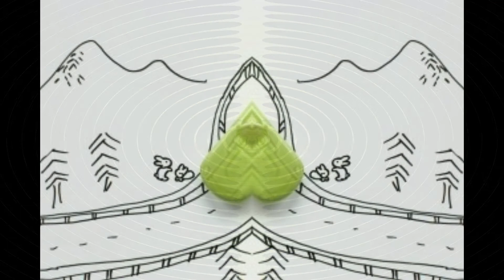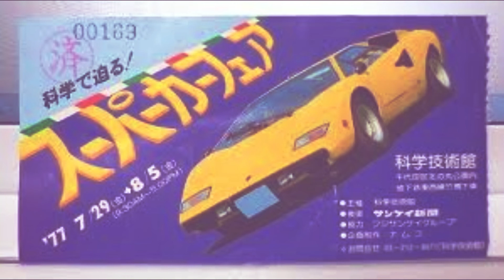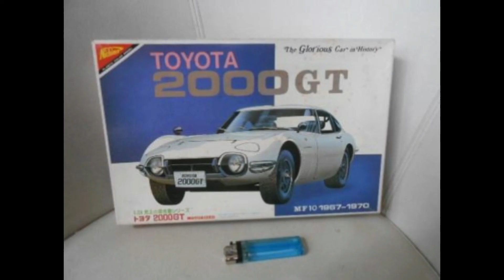セカイのスーパーカー／ハチガツ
ボーカル：うぱぴぽぽぽ
演奏＆編集＆コーラス：世界事件

スーパーカーと恐竜が全てだった時の思い出を歌に。

【歌詞】
でゅうるり～でゅらら～
保存版！

あれは昔のことだけど
セカイのスーパーカーがやってきた
ランボルギーニカウンタック
ランボルギーニミウラ
そういう名前のスーパーカー
が一堂に会する
そういう素晴らしい大会が
やってきたのさ

世界のスーパーカー
集合！

昔からそういうのに弱かった俺は
スーパーカ消しゴムはもちろん
カードも持っていた
いつかはスーパーカーに乗ってみたい
そういう夢を持ちながら
田舎生活を続ける！

（スーパーカーギターソロ）

カウンタックLP500
集合！
カウンタック
フェラーリ